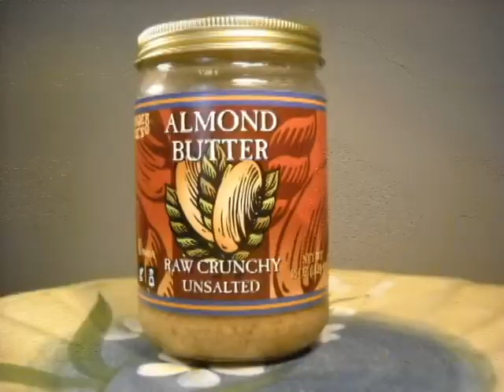GRACE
a prayer to God about food.